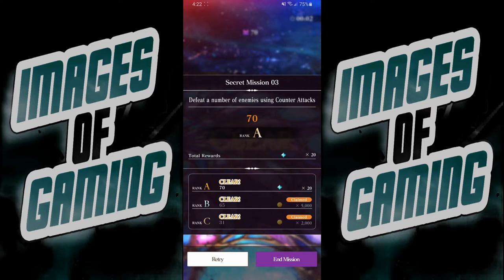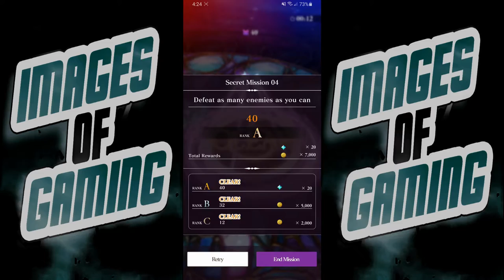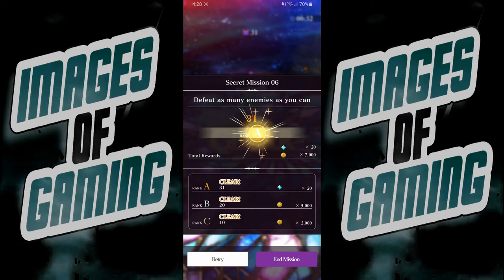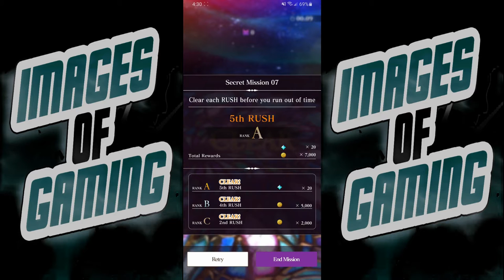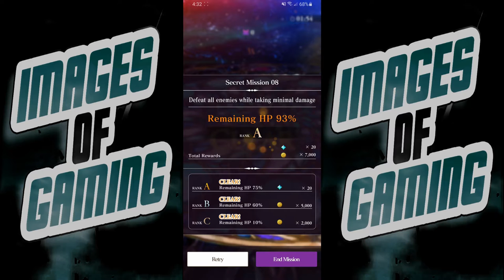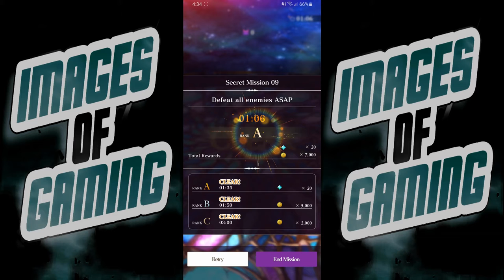Tales of Luminaria: How to A Rank Charles Episode 1 Secret Missions!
▼ expand me ▼

Hello, Natas here. I upload videos for whatever game on Playstation or phone app game I am playing at the time. I am currently playing Tales of Luminaria and Tales of Arise. If you enjoy any of these games come on by.